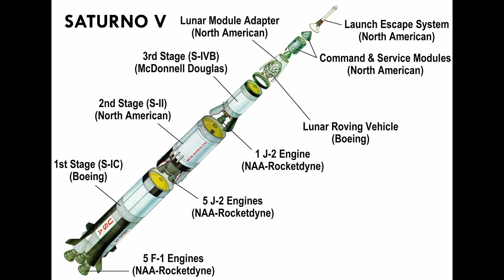Foguetes Saturno V x Ártemis 1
Vídeo comparativo mostrando imagens, dados e os vídeos dos lançamentos dos foguetes Saturno V, 1º foguete a levar um humano à Lua e do foguete Ártemis 1, da nova missão para recomeçar as missões tripuladas à Lua pela NASA.

Tópicos

00:00 Início com logotipo do canal Estação Astronomia
00:03 Imagens do foguete Saturno V
00:29 Imagens do foguete Ártemis 1
00:52 Comparação imagem e dados dos dois foguetes
01:02 Lançamento do foguete Saturno V (vídeo)
03:28 Lançamento do foguete Ártemis 1 (vídeo)
06:47 Fim do vídeo com logotipo canal Estação Astronomia